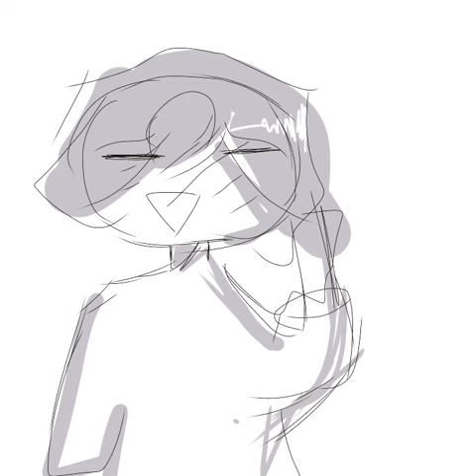San Valentín , (el cuartero de nos) enamorado tuyo .@elcuartetodenos2256